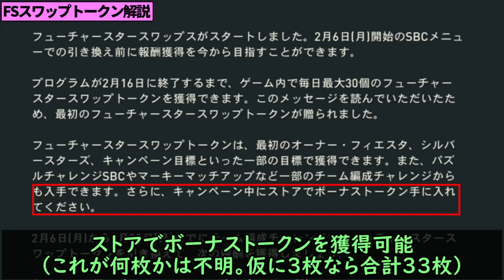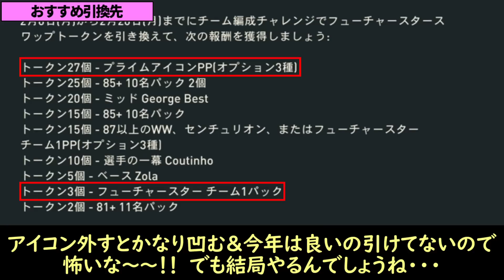おすすめは絶対これ！FUTURE STARSスワップトークン完全解説！初心者に向けたイベント概要説明も！【FIFA23】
今回の動画は、FIFAシリーズ最新作「FIFA 23」で近日中に登場予定の「フューチャースター」及び「フューチャースタースワップトークン」についてです！

毎年TOTY後に登場する神イベ「FUTURE STARS」！
初心者に向けたイベント概要解説と今回のスワップトークンについて解説してます！
おすすめはあの2択！